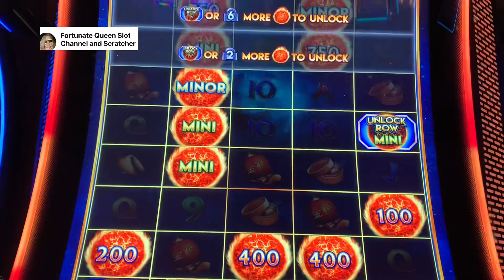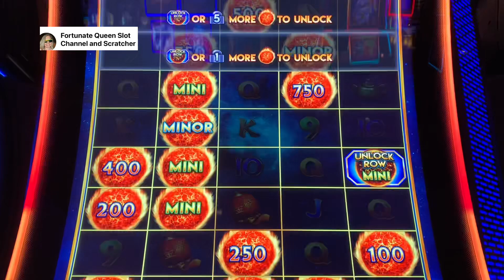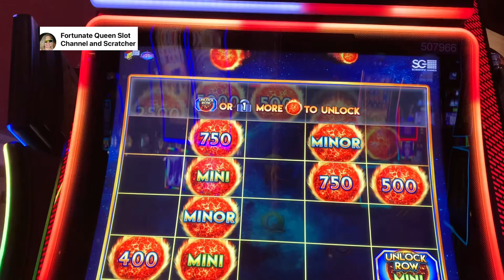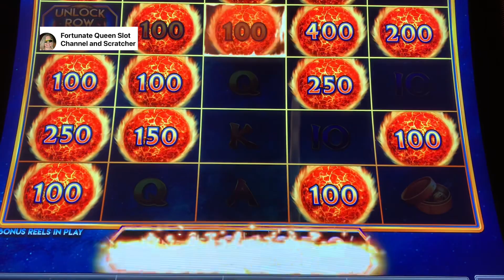Double Minor for a HUGE WIN on Firelink 🇵🇭🇱🇷